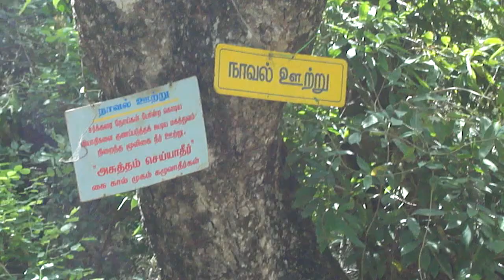SATHURAGIRI HILL NAVALOOTHU